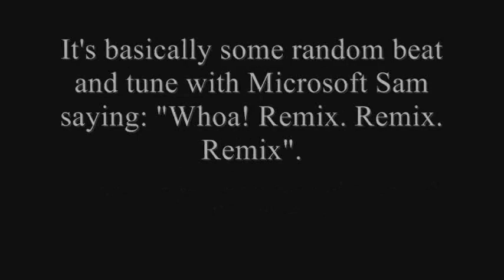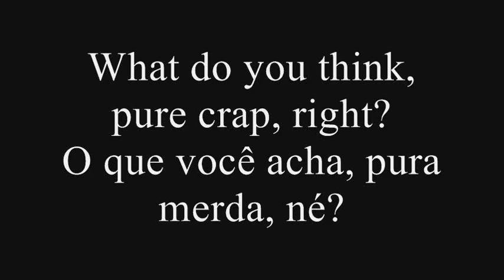Dumb Electronic Music - Música Eletrônica Idiota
WATCH IN 480P! 360P AND 240P SOUND SUCKS!
ASSISTA EM 480P! O SOM DO 360P E DO 240P É UMA DROGA!
Electronic Music is dumb. And this is a dumb parody of Dumb Electronic Music.

Música Eletrônica é idiota. E isso é uma paródia idiota de Música Eletrônica Idiota.